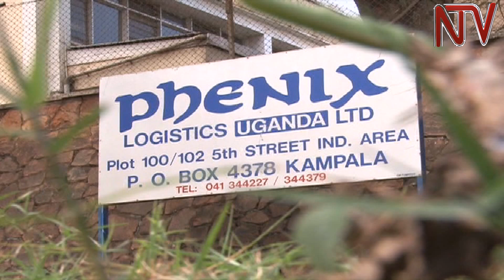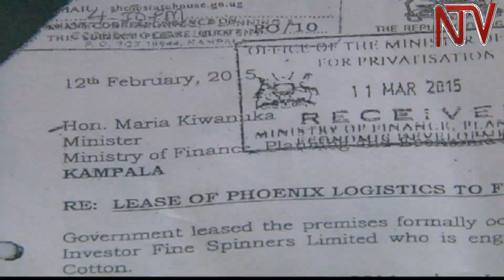Government gives away Phenix logistics, 150 employees stranded without pay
Over 150 employees of Phoenix Logistics Limited are stranded after the loss making firm was sold to Fine Spinners Textile company. Speaking to NTV, the Acting Financial Controller Phoenix Logistics said that management has not yet received any communication on how the workers will be paid their salaries worth 2 billion shs including terminal benefits. While responding to the complaints, the Secretary to the Treasury, Keith Muhakanizi said that government signed an agreement to give away the firm on Tuesday and there is a plan to pay both the workers and shareholders.